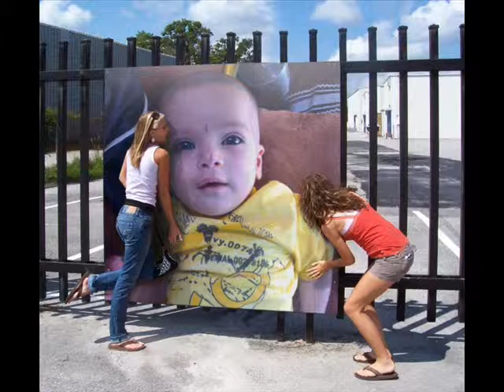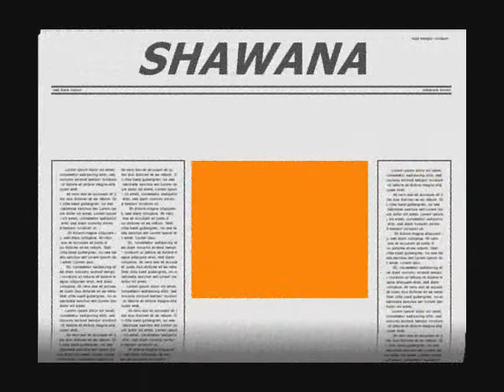shafiq tare zameen par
langove786